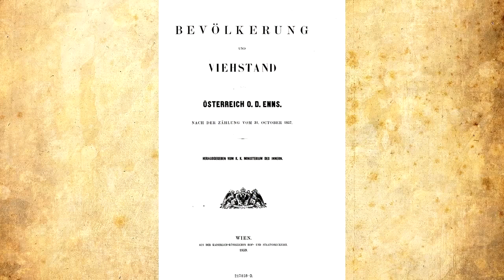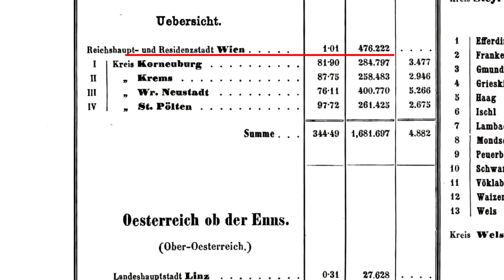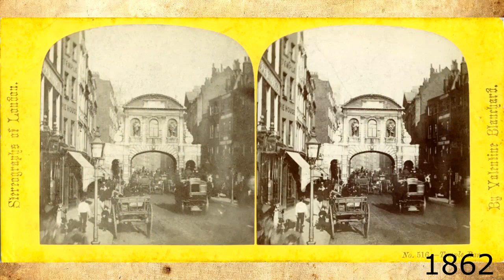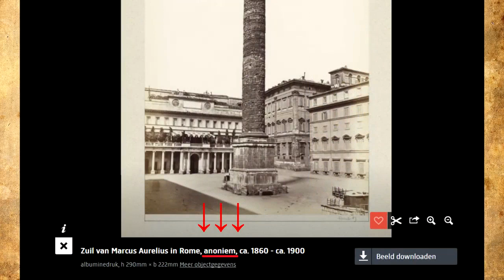ПУСТЫЕ ГОРОДА В 19 ВЕКЕ